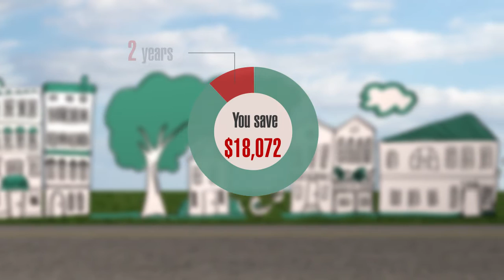Mortgage Renewal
Personalized renewals that contain individualized offers are a great way to retain and improve customer loyalty.